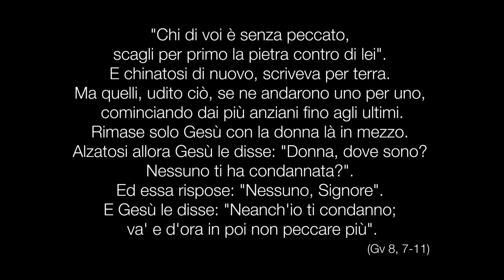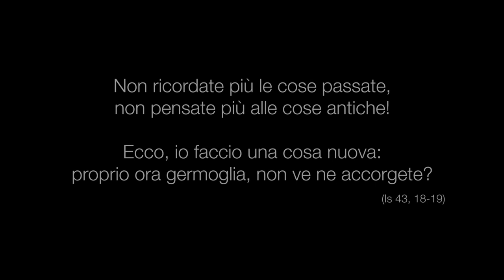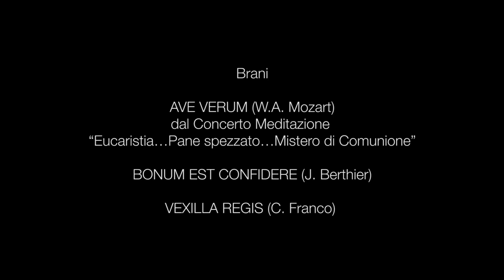FRAMMENTI DI LUCE MEDITAZIONE CON ARTE Quinta settimana